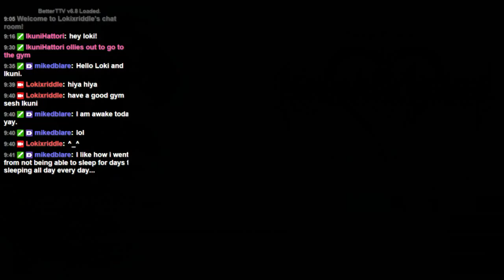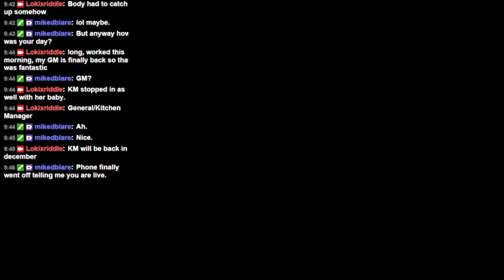Kingdom Hearts Re: Chain of Memories HD Session 10 (Part 1)